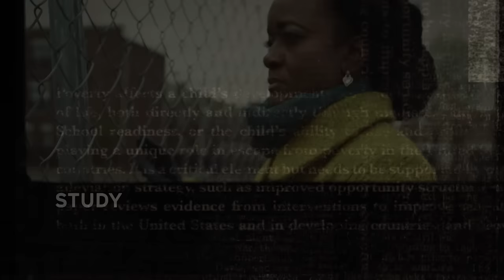City Colleges of Chicago Chancellor Cheryl Hyman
Bill Gates met with Chancellor Cheryl Hyman who has turned around the City Colleges of Chicago by keeping her students focused on starting careers.